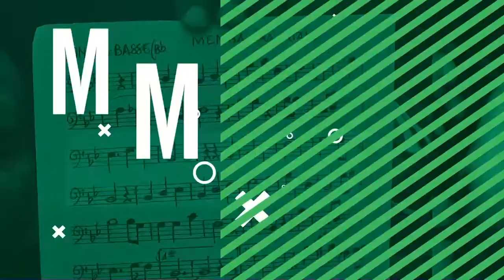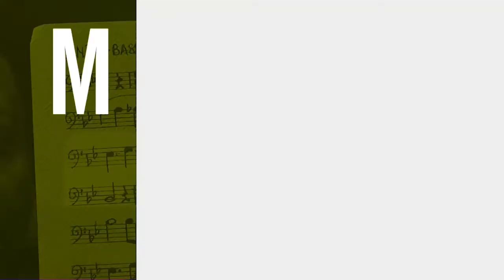MON CHOIX AVEC DT THIERRY PONGO